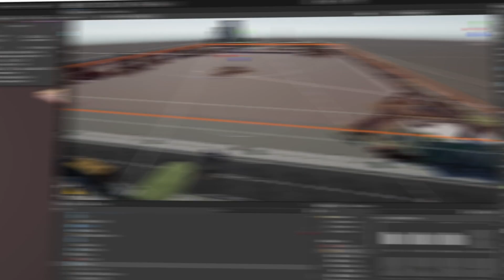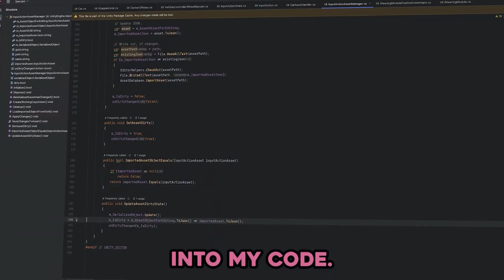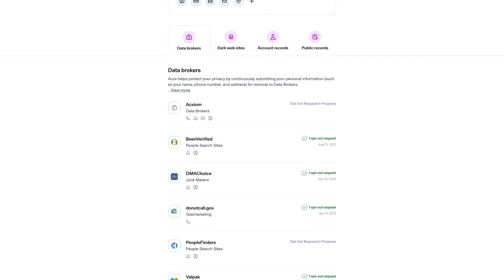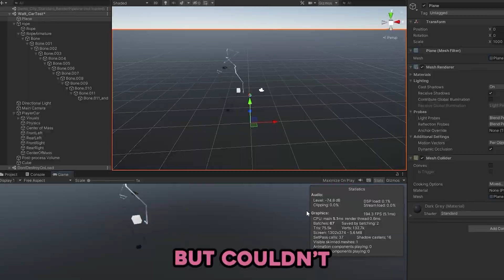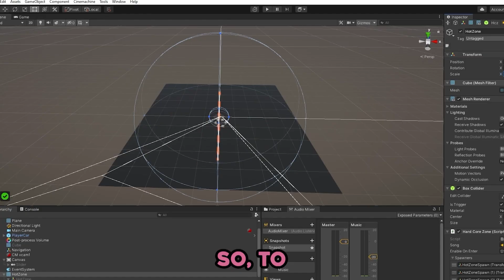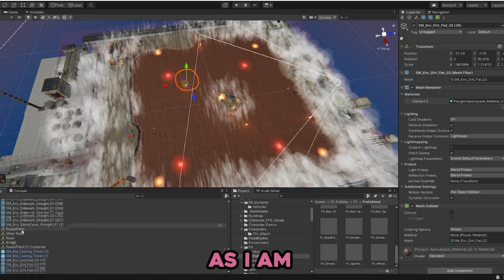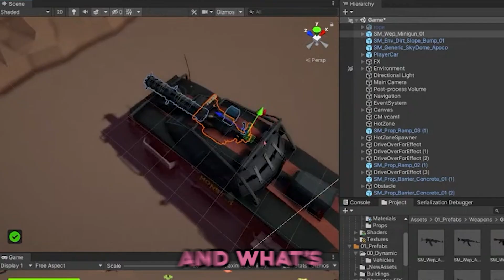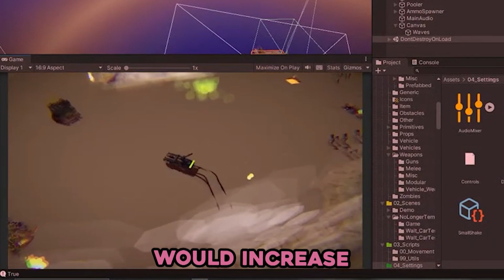4 Friends Make a Game without Communicating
4 Unity Developers are challenged to make a game without any communication! How did it turn out?

Wishlist my new game BUMBI on Steam!

💪 Meet the Mods 💪
►Walter
►Meet the rest of them on Discord!

Thanks to  @Blackthornprod  for the initial pass the project challenge idea.

►⏱️ Timestamps ⏱️
0:00 Intro
0:51 Walter Dev
4:03 GeekZebra Dev
5:24 TheSleepyKoala Dev
6:54 Sam Dev
8:52 Walter Reaction
9:34 GeekZebra Reaction
10:04 TheSleepyKoala Reaction
10:42 Sam Reaction
11:42 Outro

🔗 Resources🔗
►Keyboard Used in Thumbnail
►Gameplay Used in Video
Michael Klier